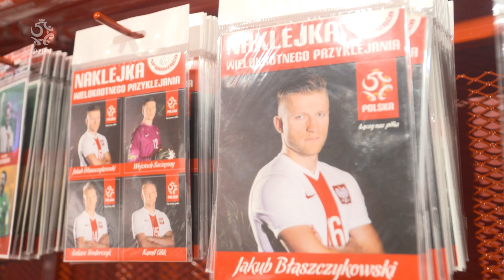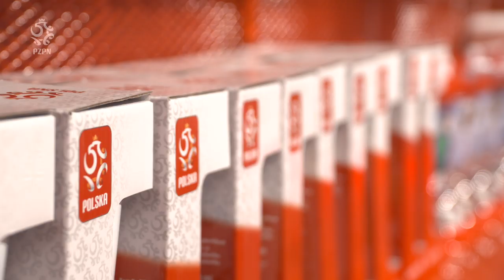Sklep Kibica Reprezentacji otwarty na PGE Narodowym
Fani "biało-czerwonych", którzy przybyli na mecz eliminacji EURO 2020 ze Słowenią, mieli wyjątkową możliwość, by jako pierwsi zajrzeć do nowego oficjalnego Sklepu Kibica Reprezentacji Polski. Otworzyliśmy go na stadionie PGE Narodowym w Warszawie. W ofercie można znaleźć między innymi oficjalne koszulki, szeroki wybór gadżetów kibica oraz pełną ofertę produktów Nike związanych z polską kadrą. Zobaczcie, jak to wszystko wygląda.